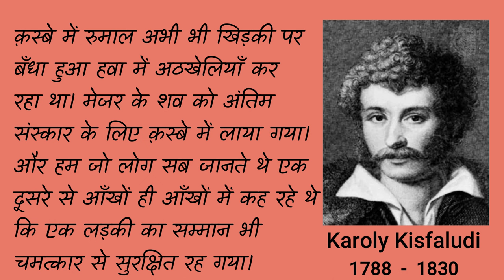Inspirational Hungarian story 'The Assignation' | प्रेरणादायक हंगेरियन कहानी प्रेम मिलन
विश्व साहित्य में प्यार, बलिदान, कर्तव्य और त्याग पर अनेक कहानियाँ लिखी गई हैं। केरोली किसफालुदी हंगेरियन भाषा के प्रसिद्ध साहित्यकार हुए हैं। आज इन्हीं की एक कहानी पेश है। इस कहानी में प्यार और कर्तव्य के बीच संघर्ष को दिखाया गया है। यह बात भी ध्यान रखने की है कि यह कहानी लगभग दो सौ साल पहले लिखी गई थी। विश्व साहित्य में यह शैक्षणिक और प्रेरणादायक कहानी है।
In the world literature, a number of stories have been written on love, sacrifice, duty and surrender. Karoly Kisfaludy was a great Hungarian short story writer. We are presenting a story of Karoly Kisfaludy. Struggle between love and duty is depicted in this story. This story was written  almost two hundred years ago. This is an important educational  and inspirational story in the world literature.

Effects : Soundmix